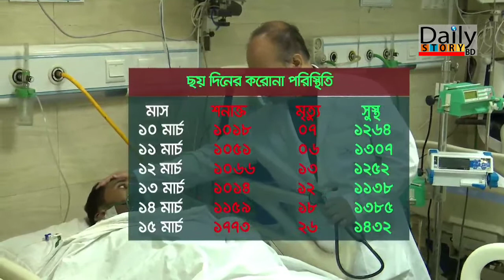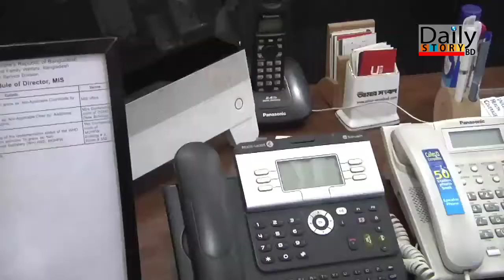করোনা সংক্রমন আবার বাড়ছে কেন??